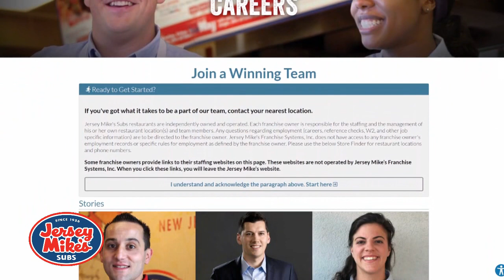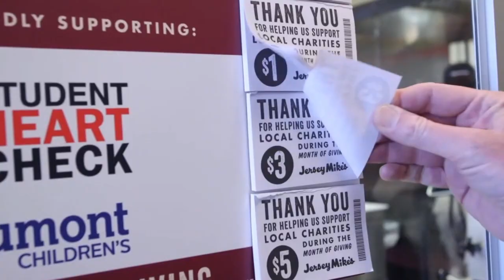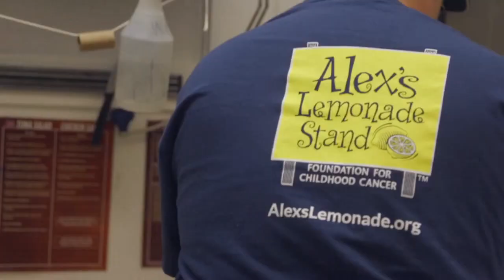BMI - Jersey Mikes Subs is Hiring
B.L.E.S.S.E.D. MINISTRIES, INC. (BMI) is a 501 (c) 3 non-profit human services organization, structured to connect economically disadvantaged workers to mainstream employment opportunities within high-demand industries.
Our primary objective is to ensure the economic playing field is leveraged for returning citizens, substance abusers, TANF and SNAP recipients; as well as at-risk youths, by providing access to comprehensive, relevant job skills training leading to immediate job opportunities and long-term career opportunities.
Founded in 1999, BMI began providing businesses interested in employing individuals with barriers to employment with qualified personnel from the New York Tri-City area. Today, BMI has expanded into New Jersey, and has been successful in placing more than 600 formerly incarcerated and hard-to-place citizens into competitive employment situations.
As a result of our demonstrated performance, and dedication to the communities we serve, we have been able to engage other community-based organizations, as well as city and state agencies—developing a comprehensive, and diverse network of partners.
Founded in 1999, under the expertise of its Executive Director and Founder, Sean LaCon, BMI began providing businesses interested in employing individuals with barriers to employment with qualified personnel from the New York Tri-City area.
Today, BMI has expanded into New Jersey and has been able to place thousands of formerly incarcerated individuals and disadvantaged workers into competitive employment.